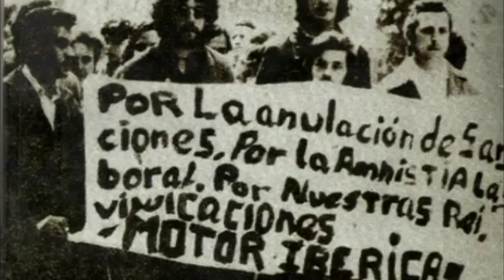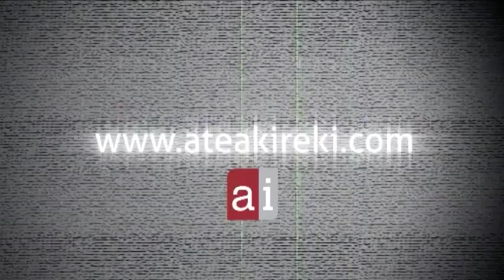M30Greba Motor Ibérica, 40 años de una lucha obrera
Se cumplen 40 años de una de las luchas obreras más importantes que se desarrolló en la década de los 70 en Nafarroa. Las reivindicaciones salariales de los trabajadores de Motor Ibérica (Noain) llevaron a la huelga a la plantilla. Posteriormente, y en un gesto solidario, la huelga se extendió al resto de Nafarroa y se convirtió en una huelga general. Algunos de sus protagonistas y testigos de aquellos hechos relatan a Ateak Ireki lo ocurrido.